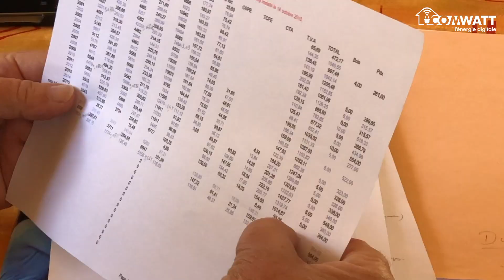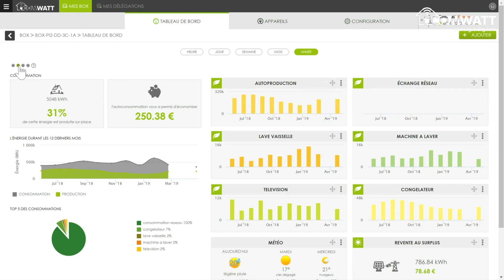Installation Comwatt Power - Témoignage de Joseline & Jean-Pierre (Dép. 66)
Grâce à Comwatt Power, Joseline & Jean-Pierre a réalisé 45% d'économies sur sa facture d'électricité, sans efforts ni perte de confort.